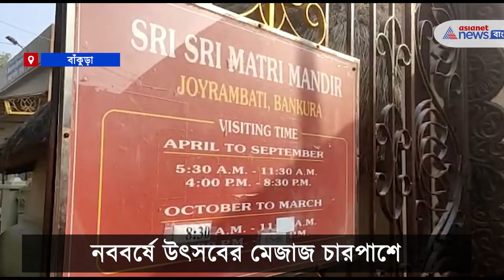Visitors flock to Jayrambati since New Year's morning | নতুন বছরে জয়রামবাটিতে দর্শনার্থীদের ঢল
নববর্ষে উৎসবের মেজাজ চারপাশে। বছরের প্রথম দিনে শীতের রোদ গায়ে মেখে ঘুরতে এদিন বেরিয়েছেন অনেকেই। সমস্ত দ্রষ্টব্য স্থানেই এদিন ভিড় ছিল দেখার মতো। নতুন বছরের সকাল থেকেই দক্ষিণেশ্বর, বেলুড় মঠ বন্ধ থাকলেও খোলা ছিল জয়রামবাটি। এদিন জয়রামবাটিতে দর্শনার্থীদের ঢল দেখা যায়। বাঁকুড়ার জয়রামবাটিতে সকাল থেকেই দেখা গিয়েছে ভক্ত সমাগম। বছরের প্রথম দিনে মা সারদার জন্মস্থান জয়রামবাটিতে মায়ের দর্শন করতে সেখানে ভিড় জমান ভক্তরা। করোনার কথা মাথায় রেখে কোভিড বিধি মেনে সীমিত সময়ের জন্য মা সারদার দর্শন করার অনুমতি মেলে সেখানে ভক্তদের। বছরের প্রথম দিনে জয়রামবাটির মার্তৃমন্দিরে দেখা যায় ভক্ত সমাবেশ। জগৎজননীর কাছে জগৎ সংসারকে ভালো রাখার প্রার্থনা ভক্তদের। নাট মন্দিরের বাইরে থেকে সীমিত সময়ের মধ্যে মা সারদার দর্শন ও প্রনাম সেরে নিতে বিভিন্ন প্রান্ত থেকে ভক্তদের সেখানে দেখা যায়।

People are visiting different places on New Year. Everywhere people are celebrating New Year. Visitors flock to Jayrambati since New Year's morning.